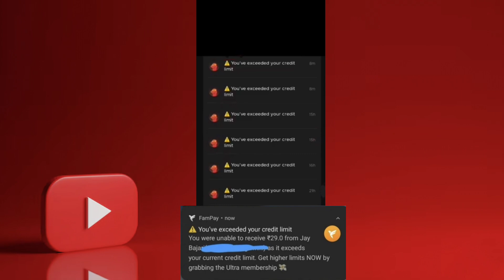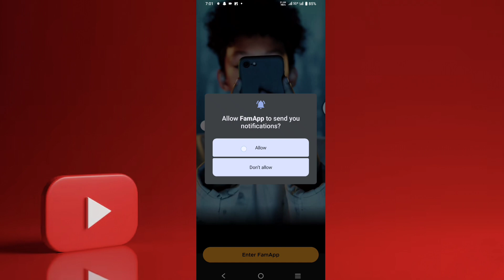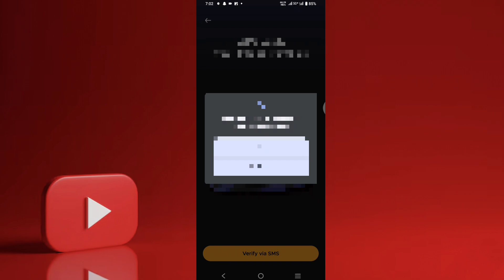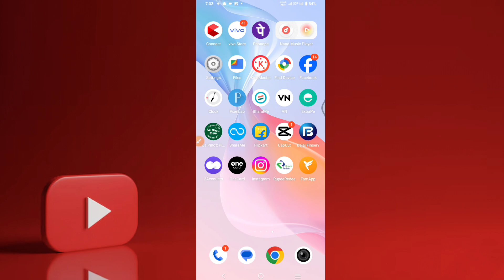fampay money not received problem||you've exceeded your credit limit problem solve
Your Questions :-

you've exceeded your credit limit problem solve
fampay money not received problem
fampay limit exceeded problem
how to increase your credit limit
how to increase your credit card limit
fampay you've exceeded your credit limit
fampay money not receive you've exceeded your credit limit
exceed your credit card limit
fampay money hold problem solved
fampay upi problem
you've exceeded limit